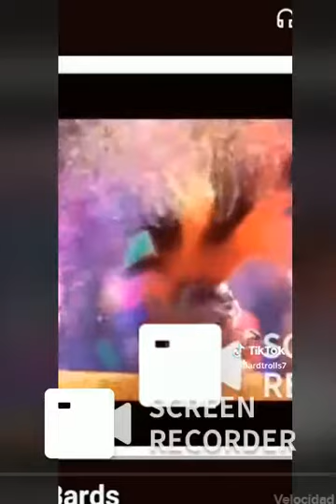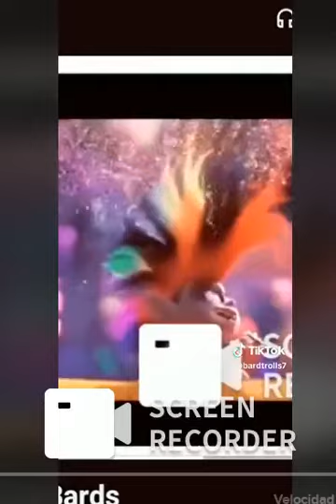lm Blue Remix Barb Trolls